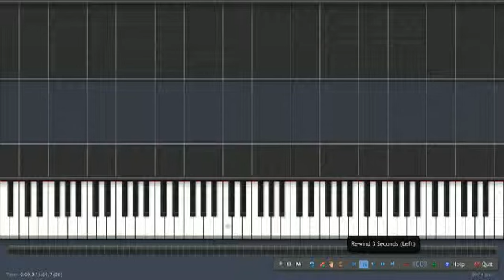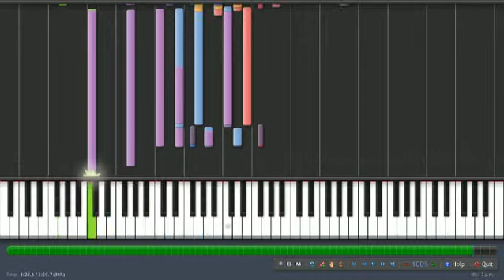Kenny Rogers - You Decorated My Life. (Synthesia).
Disfrútenlo.